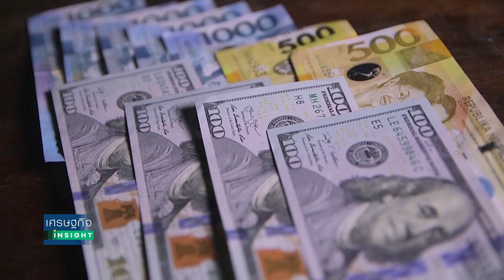แบงก์ชาติอังกฤษ ขึ้นดอกเบี้ยร้อยละ 0.25 | เศรษฐกิจInsight 24มี.ค.66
ธนาคารกลางอังกฤษปรับขึ้นอัตราดอกเบี้ยร้อยละ 0.25 รับมือเงินเฟ้อดีดกลับมาสูงอีกครั้ง